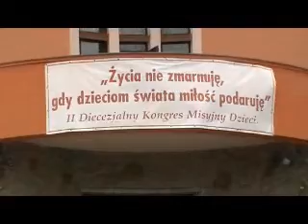Kongres Misyjny Dzieci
Parafia Lubcza